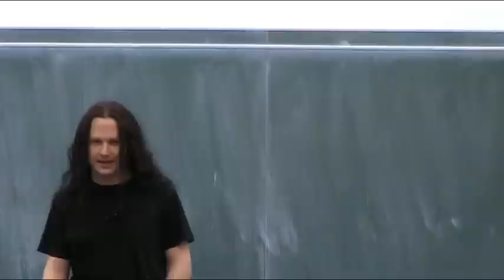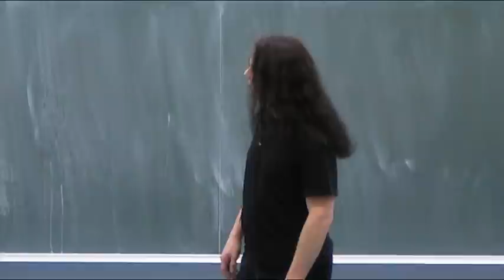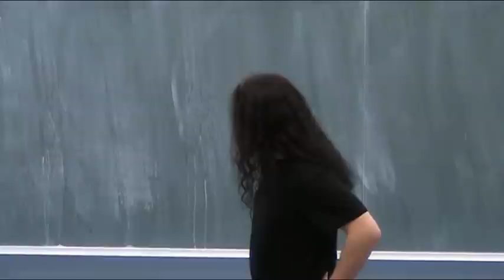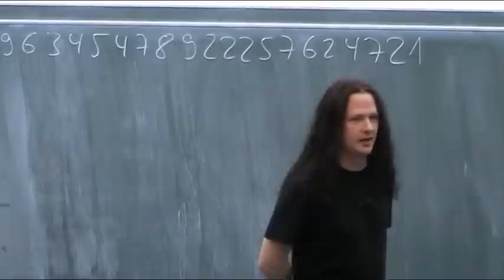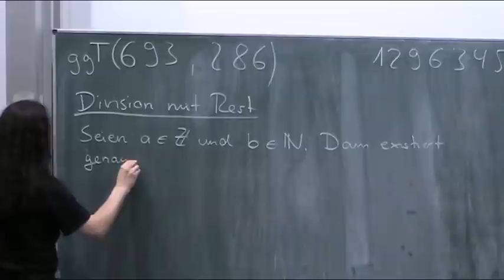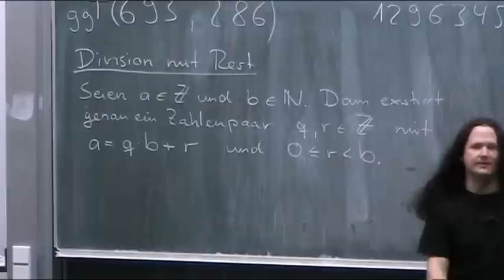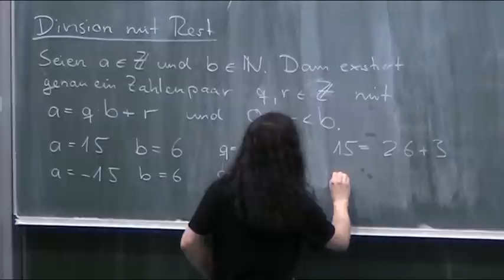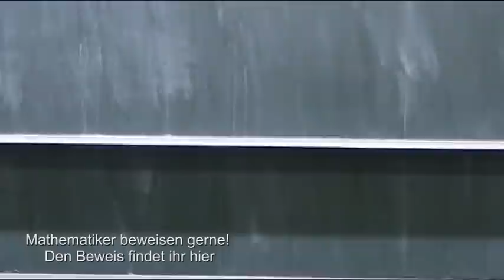Division mit Rest (Teil 1)